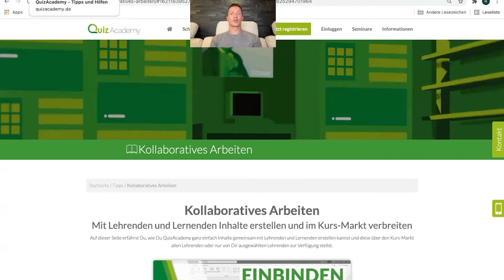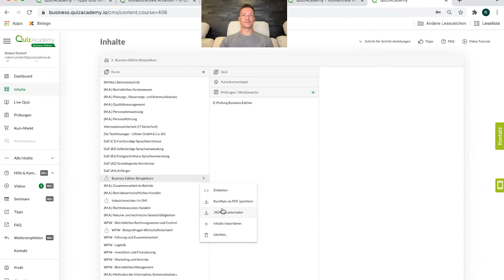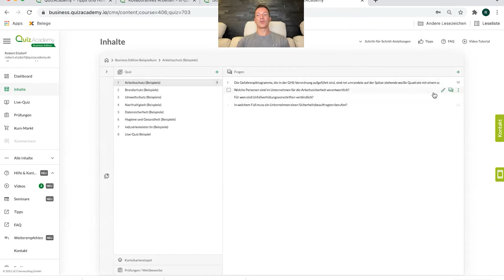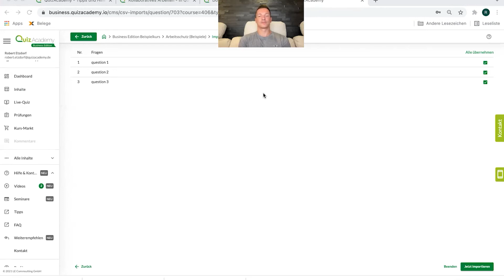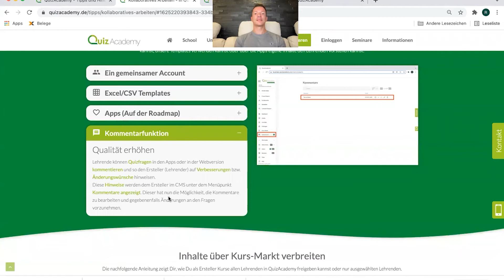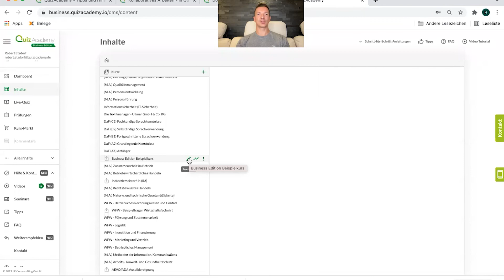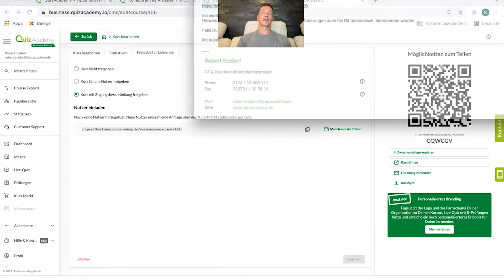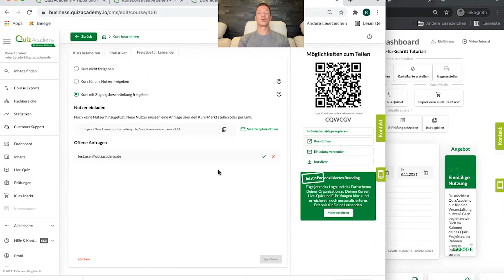Kollaboratives Arbeiten in QuizAcademy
Inhaltsverzeichnis
00:00   Einleitung
00:47   Gemeinsamer Account
02:04   Excel / CSV Templates
05:03   Über die Apps
05:40   Kommentare
06:12   Inhalte verbreiten: Über den Kursmarkt
07:06   An ALLE Lehrenden
07:53   Nur ausgewählte Lehrende

In diesem Seminar zeigen wir Dir, wie Du in QuizAcademy gemeinsam mit Deinen Kollegen und Kolleginnen und deinen Lernenden Inhalte erstellen und verbreiten kannst.